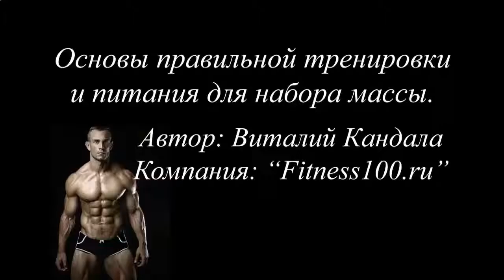КАК ЗА НЕДЕЛЮ НАКАЧАТЬ ПРЕСС